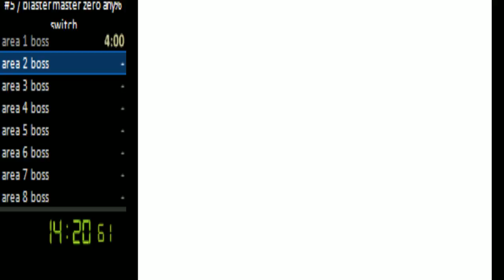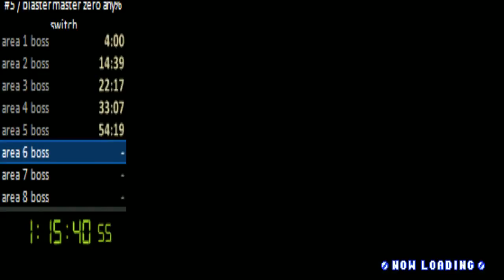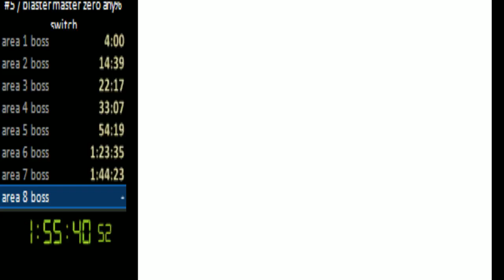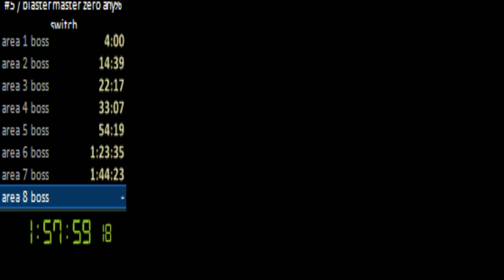blaster master zero any% (switch) 2:00:22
first attempted any% run, need lots of practice.